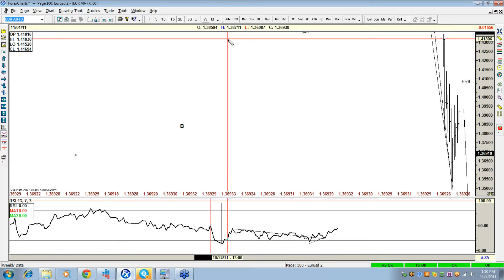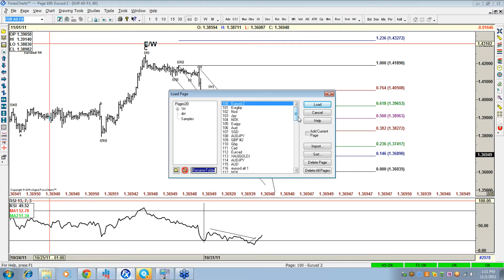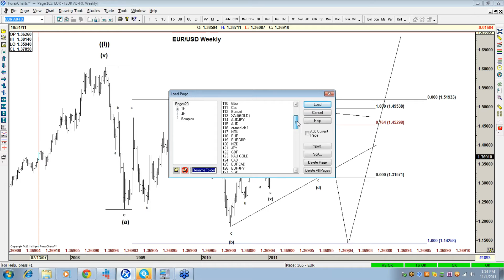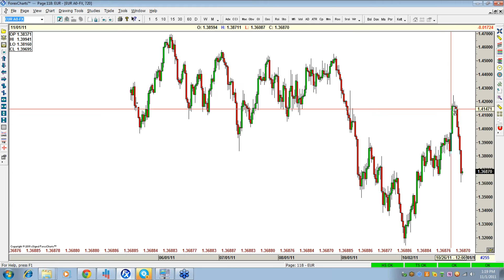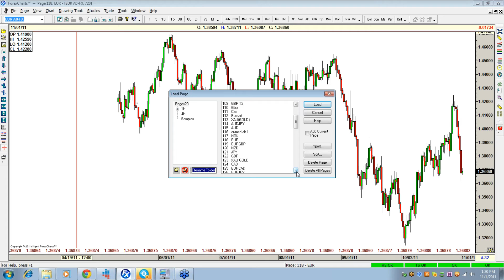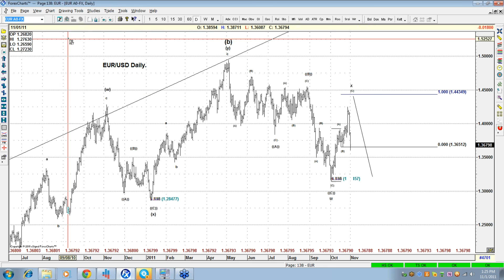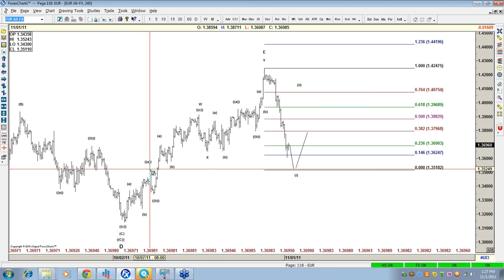2011-11-01 13.07 Forums.avi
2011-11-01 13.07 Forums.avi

To learn more about Elliott Wave, check out our Educational classes and sign up for a Free 14 day Trial At EWF, we cover 52 instrument in different asset classes from forex, commodities, and indices. We provide Elliottwave forecast in 4 different time frames, Live Trading Room, 24 hour chat room, live sessions, and much more.

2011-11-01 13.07 Forums.avi | ELLIOTT WAVE FORECAST